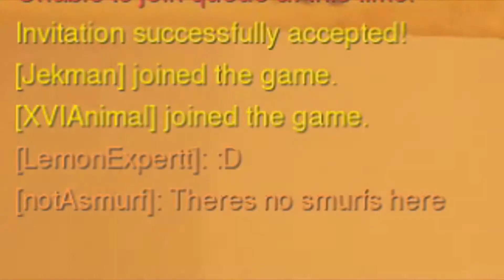Overwatch | WE'RE ALL SMURFS DOWN HERE!!!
What is going on my lemons,
we are back with another video and today i decided to post another video on overwatch but today we hoped over to our smurf accounts and decided to have a bit of fun since it was the free weekends and all the new players were still getting a hang of the game...because we are assholes XD

I finally figured out how to render the video in higher quality so hopefully the video looks a lot better this time around

Don't forget to stay sour :D

Google+: LemonExpert209

GOOOOODBYEEEE :D